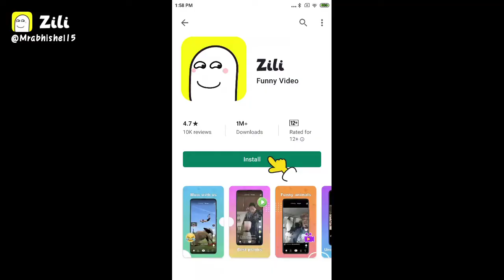John cena Special Dance on Hindi Song